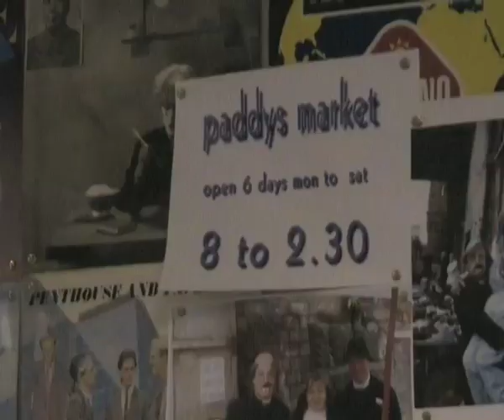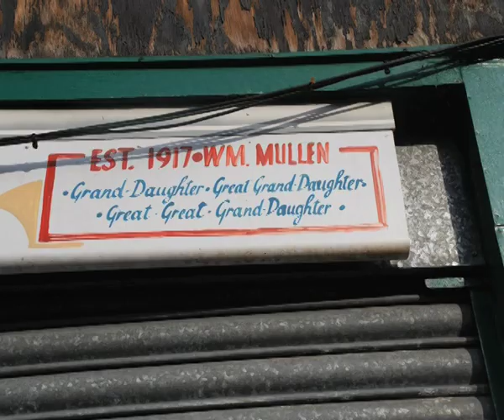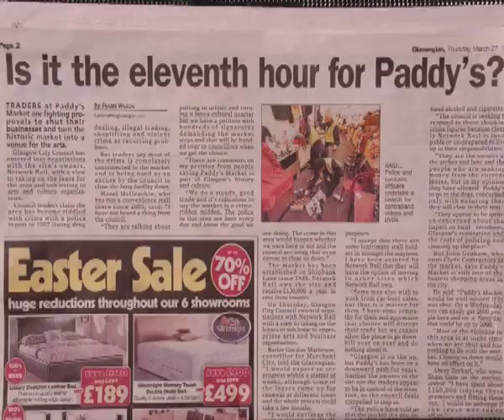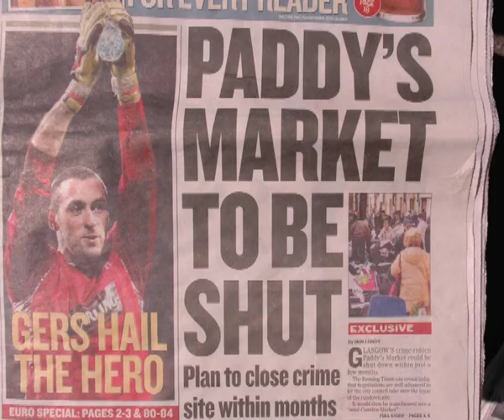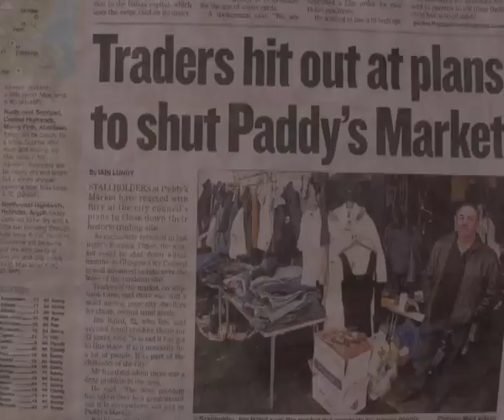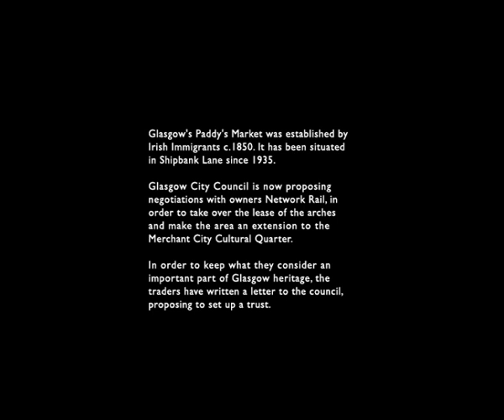Four fur a fiver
Documentary about Glasgow's Paddy' Market.

Glasgow's Paddy's Market was established by Irish Immigrants c.1850. It has been situated in Shipbank Lane since 1935.

Glasgow City Council is now proposing negotiations with owners Network Rail, in order to take over the lease of the arches and make the area an extension to the Merchant City Cultural Quarter.

The film depicts the market today, and the traders' fight to keep what they consider an important part of Glasgow heritage.

(Film made in May 2008, as part of my degree in visual communication at The Glasgow School of Art)